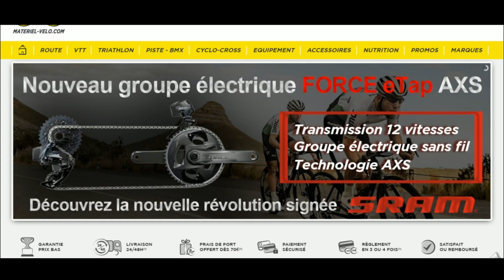Code promo Matériel Vélo vérifié en vidéo